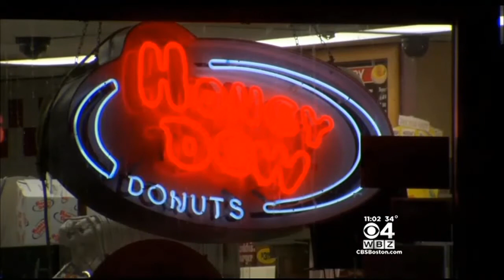Boy Safe After Car Stolen While Father Used ATM In Boston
A 4-year-old boy is safe after someone stole a running car while the child's father was at an ATM. WBZ-TV's Jim Smith reports.